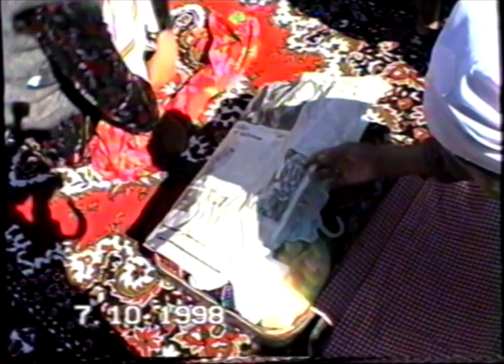Ауыл кештері-18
Сығанақ ауылында (Жаңақорған ауданы) өткен мерей той мен тұсау кесер тойынан көріністер. Үшінші бөлім